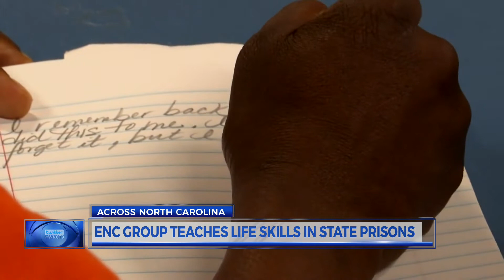A program at a Wayne County jail is impacting inmates lives